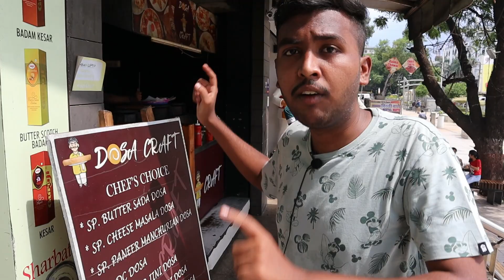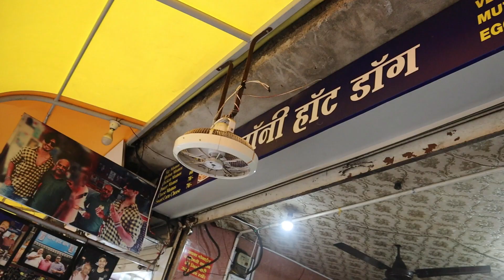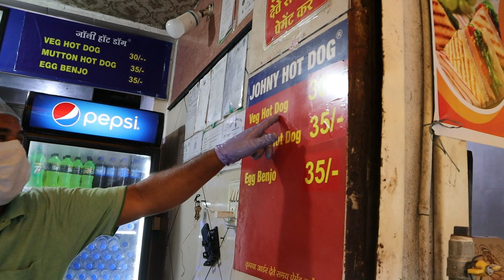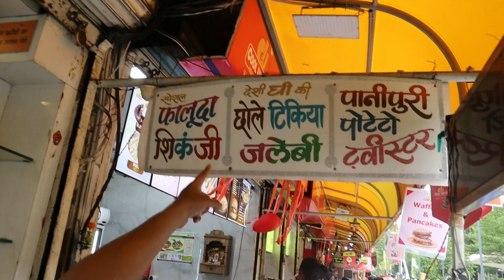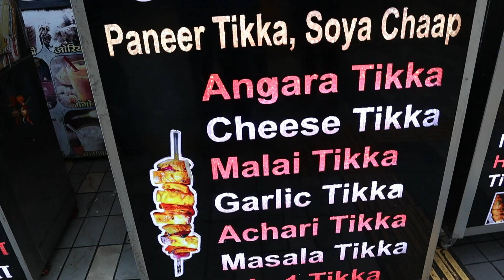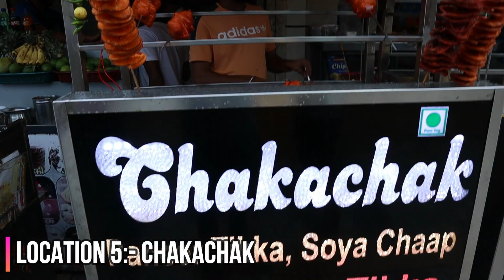Chappan Dukan Indore | Johny Hot Dog,Fire Craft Dosa,Raj Kachori,Dabeli, etc | TFY | Indore Food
Chappan Dukan has one of the visitable place of indore. We have covered best food places of Chappan Dukan like Hot dog, Fire Dosa, Dabeli,Angara Tikka, and Raj Kachori.
Chappan dukan, which translates to 56 shops, is an assortment of said number of outlets that run along both sides of 'Chappan Gali'.
Address:-Chappan Dukan, New Palasia, Indore, Madhya Pradesh 452001

Location 1:- Dosa Craft
Location 2:- Jonny Hot Dog
Location 3:- Nema Ji
Location 4:-Madhuram Sweets and Namkeen
Location 5:-Chaka Chak